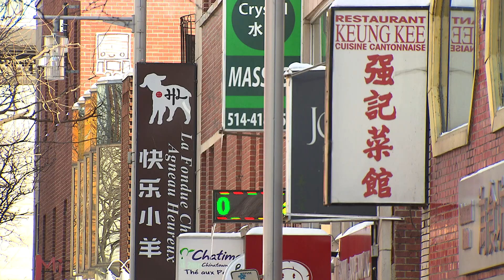La Vérif | Élections Québec 2022 : les propos de Jean Boulet sur l’immigration sont-ils exacts?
Le candidat caquiste et ministre de l’Immigration sortant Jean Boulet s’est excusé pour ses propos au sujet de l’immigration qu’il a tenus lors d’un débat entre des candidats de Trois-Rivières la semaine dernière (semaine du 19 septembre 2022). Il avait alors affirmé que « 80 % des immigrants s'en vont à Montréal, ne travaillent pas, ne parlent pas français ou n'adhèrent pas aux valeurs de la société québécoise ». Mais qu’en est-il vraiment?

Vérification des faits avec Olivier Bachand

Pour tout savoir sur les élections québécoises 2022, voyez notre dossier